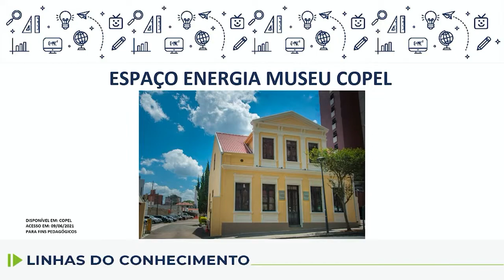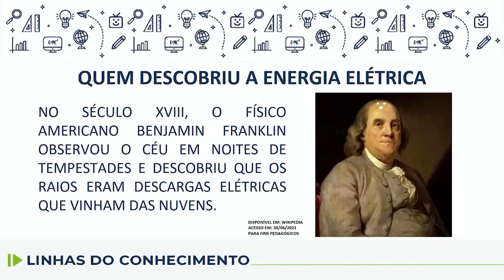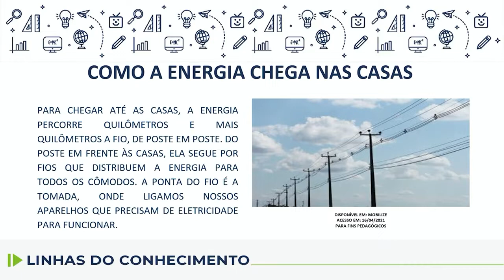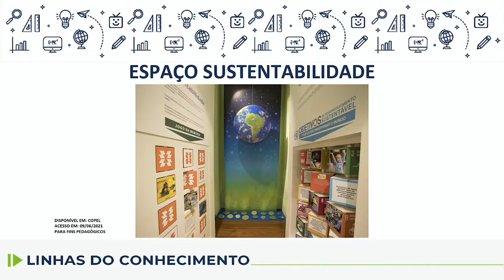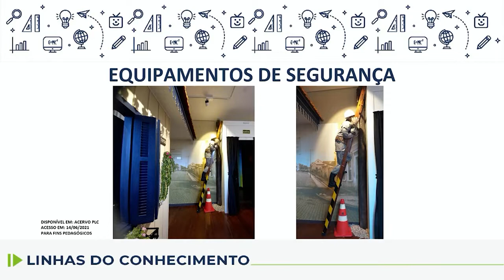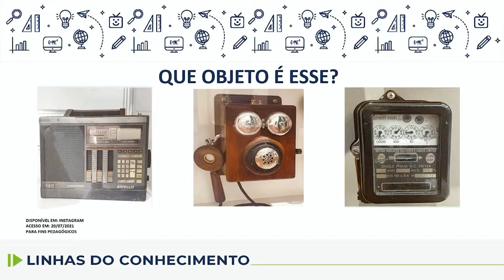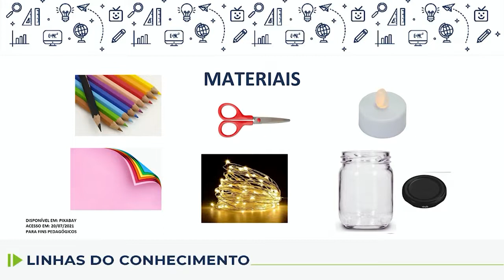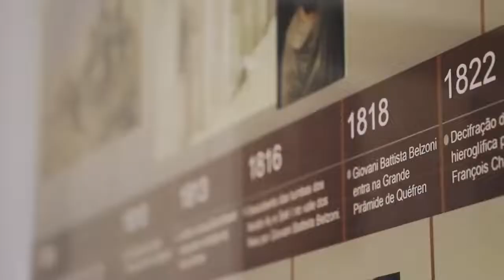Linhas do Conhecimento - 8.º ano - Espaço Energia: Museu Copel - 10/08/2022